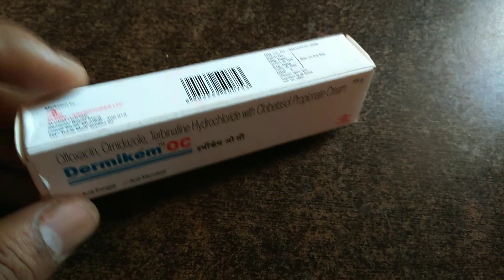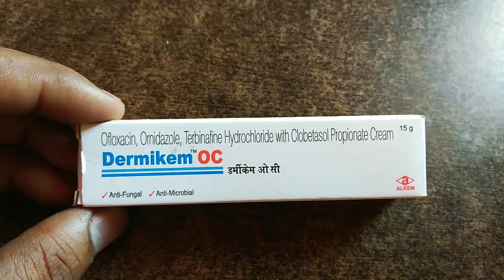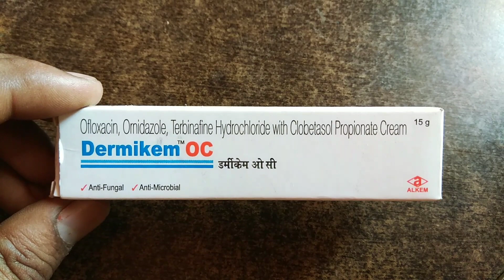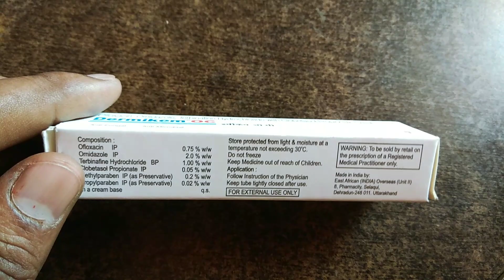Dermikem oc cream use side effects Hindi| Panderm+ cream| Terbinaforce plus cream|Gora Hone ki crea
Dermikem oc cream use side effects Hindi doses hindi
फंगल इन्फेक्शन दाद खाज खुजली को जड़ से खत्म कर देगी
Dermikem oc cream use dose and side effects Hindi
दाद खाज खुजली FUNGAL INFECTION को जड़ से खत्म कर देगी ये क्रीम
dermikem oc cream
dermikem oc cream use in hindi
dermikem oc cream use in telugu
dermikem oc+ cream
dermikem oc plus
dermikem oc +
dermikem oc max cream uses in hindi
dermikem oc telugu
dermikem oc + हिन्दी में क्रीम का उपयोग करें
dermikem oc kya kam karta hai
dermikem oc+ cream
dermikem oc cream ke fayde
dermikem oc cream hindi me jankari
dermikem oc cream uses in telugu
dermikem oc cream kya kaam aati hai
dermikem oc cream side effects
dermikem oc cream kaise use karte hain
dermikem oc cream price
dermikem oc plus cream
dermikem oc plus use in hindi
dermikem oc plus kis kaam aati hai
dermikem oc plus ke fayde
dermikem oc plus se kya hota hai
dermikem oc plus in telugu
dermikem oc plus use
dermikem oc plus cream uses in telugu
dermikem oc plus price
dermikem oc plus kya kam karta hai ,
Follow Me For Chatting 24×7.. 👇

जरूरी सूचना.. 👇
धन्यवाद 🙏